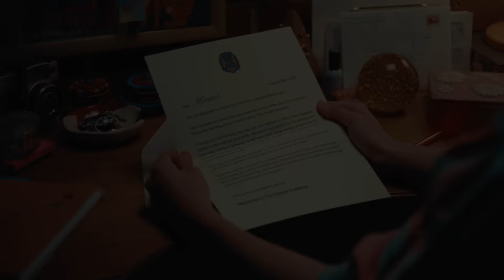[HYBE x Geffen] The Debut: Dream Academy - Official Trailer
It’s time to meet your classmates. Welcome to the Dream Academy.

*About the Dream Academy:*
Music industry powerhouses HYBE and Geffen Records reveal 20 contestants from around the world who will be competing for a spot in the first-ever HYBE x Geffen Records global girl group.
The young women from diverse countries were selected from over 120,000 submissions.

Creative Producer: Brandon Kim, Hayan Park, Joe Charles

Production by 37th Degree
Director: Dylan Knight
Executive Producer: Kimbo Kim
Producer: Emily Strange
Creative: Haneul Sky Yun, Len Chi

Executive Creator: Sungdeuk Son
Head of Creative Production: Jay Ihn
Creative Director: Humberto Leon
Visual Director: João Moraes
Choreography: Sohey Sugihara, Grant Gilmore

Styling: Sully Layo Ceijas, Valerie Vonprisk, Claire Byrne

[PRESENTED BY HYBE X GEFFEN]